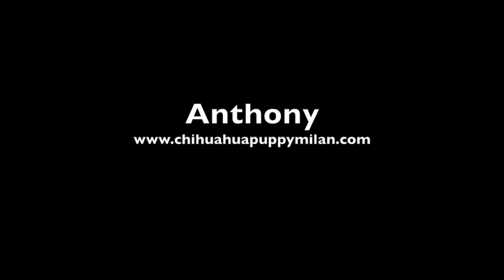Cuccioli Chihuahua maschi femmine in vendita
£ cuccioli di chihuahua, 2 maschi e una femmina nati il 12 gennaio 2020
Saranno ceduti con pedigree, vaccinazioni e microchip.
Saranno disponibili da 12 Marzo 2020; è possibile prenotare i cuccioli.
Valore dei cuccioli
maschi 1000 cadauno
femmina 1500

Questo video è stato caricato dalla redazione di AnnunciAnimali.it per conto dei suoi inserzionisti - Ogni riproduzione è consentita previo inserimento di un link verso